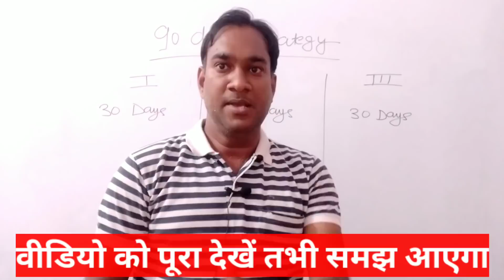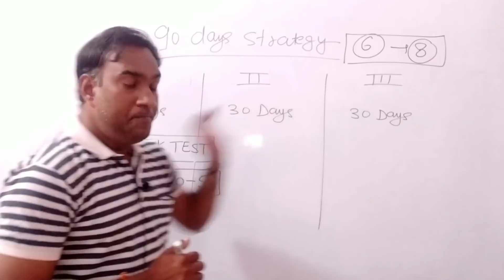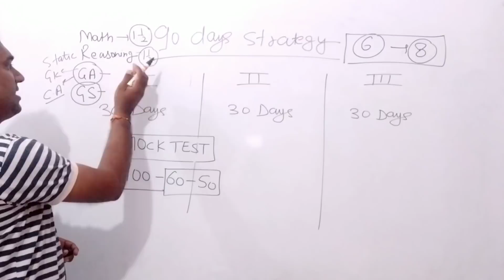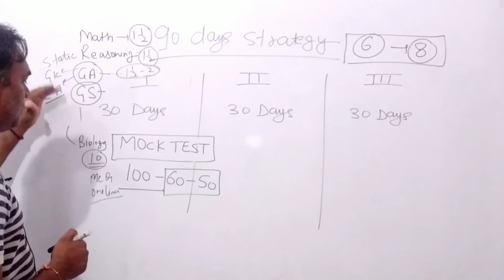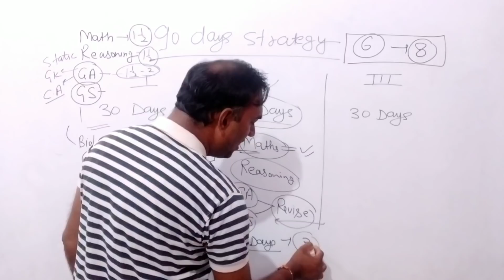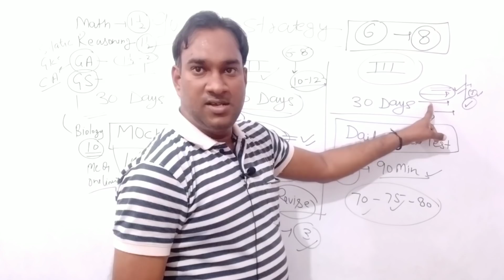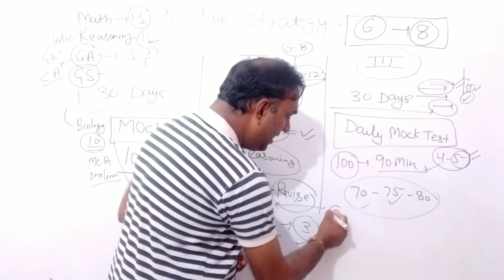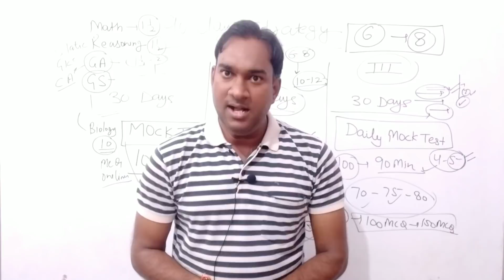RRB NTPC 2020 - 90 Days Stretegy Plan | 3 महीने कैसे पढ़े? | 15 मिनट की वीडियो कर देगी कमाल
RRBNTPC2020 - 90DaysStretegyPlan | 3 महीने कैसे पढ़े? | 15 मिनट की वीडियो कर देगी कमाल

Railway privatisation,
Railway private ho raha hai,
Railway private ho gaya,
Railway privatisation news,
Railway private,
Railway privatisation india,
Railway privatisation modi,
Railway private Jobs 2020,
Railway private job,
Railway privatisation news in hindi,
How To Prepare For NTPC AND GROUP D
RRB NTPC Full Syllabus
RRB NTPC exam pattern
RRC Group D Full Syllabus
Railway official notification
RRB notification
Railway zonewise cutoff
Railway zonewise result
Rrb Ntpc Expected exam date
Rrb Ntpc Admit card Release
rrb ntpc admit card download
How to get high score in Rrb Ntpc
How to get good marks in Group-d,
How to get full marks in rrb ntpc,
rrb, Railway Exams,
rrb official notification,
rrb ntpc exam postpone,
rrb ntpc exam delay,
group-d exam date,
ntpc cutoff,
ntpc result,
RRB result,
RRB NTPC motivational video,
strategy plan for rrb ntpc